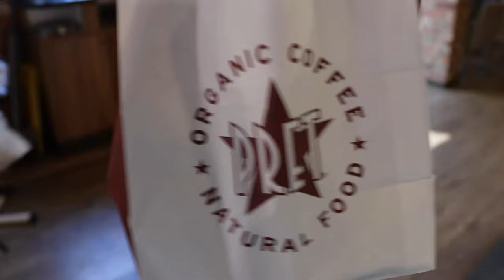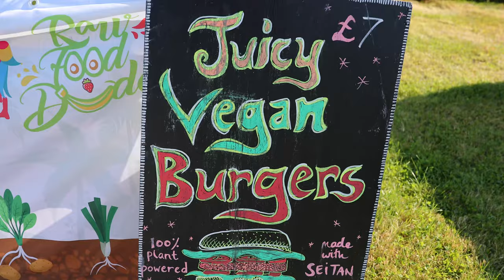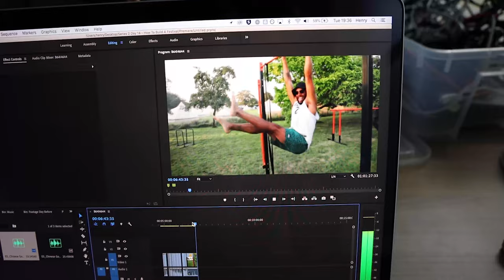GET FIT & EAT BURGERS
Ian's still on holiday!!! Meanwhile, Henry went to an incredible yoga & movement festival hosted by the boys' personal trainer Darren (aka Bodyweight D), where they hung out, meditated, did zero yoga and ate all the vegan food! See how he got on...